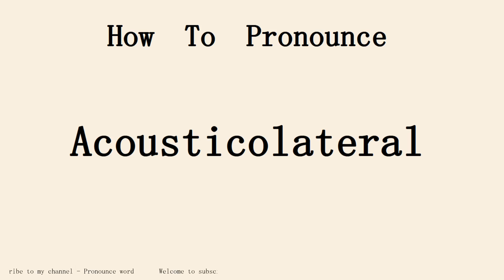How to pronounce Acousticolateral in english.Start with A.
Pronounce word school.Pronounce word School provides independent knowledge imparters and sharers with perfect online education tools and platform capabilities, and provides knowledge seekers with rich knowledge content and learning environment together.Practice pronounce word English conversation with me every day.Follow me!Learn from me how to pronounce the english word Acousticolateral in english.This video shows you how to pronounce the English word Acousticolateral .SUBSCRIBE for how to pronounce more words.